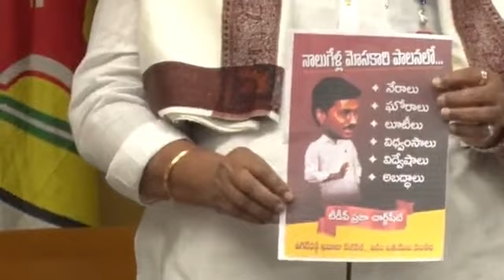జగన్ రెడ్డి నాలుగేళ్ల పాలనలో నేరాలు-ఘోరాలు - లూటీపై ఛార్జిషీట్ విడుదల చేయనున్న TDP సీనియర్ నేతలు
జగన్ రెడ్డి నాలుగేళ్ల పాలనలో నేరాలు-ఘోరాలు - లూటీపై ఛార్జిషీట్ విడుదల చేయనున్న తెలుగుదేశం పార్టీ సీనియర్ నేతలు మీడియా సమావేశం. ఎన్టీఆర్ భవన్, అమరావతి నుండి ప్రత్యక్షప్రసారం.
Telugu Desam party senior leaders media meet to release charge sheet on crimes-horrors-looting in the four years of Jagan Reddy's rule. Live telecast from NTR Bhavan, Amaravati.